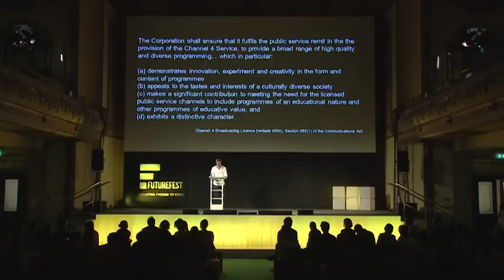Game designer Alex Fleetwood talks about creating physical gamespaces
In his Futurefest talk, Alex Fleetwood argues for gamespaces built to enable the easy creation and display of games.

Futurefest was a two day event bringing together academics, performers, comedians and musicians to think about the different possibilities for the future.